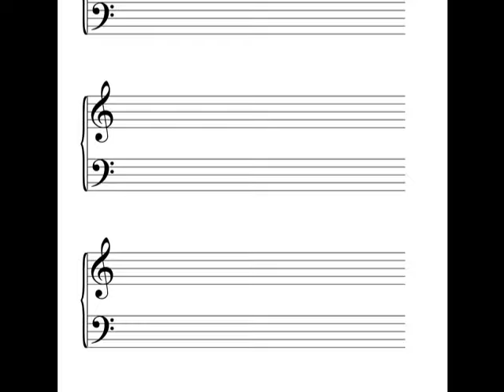Alzheimers tribute: Creek Don't Run By My Cabin No More TIGLJK 2015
First - I know I am a terrible singer, hopefully you can get past that and get the message.  I wrote this a few weeks ago - it's about what it must feel like to have Alzheimers disease.

It is a horrible disease that requires much more research. I hope that our government and major corporations will spend less on war and other needless actions, and put more funding into genetic research to find a cure.
I watched the Glenn Campbell special tonight called " I'll Be Me" , what a brave man, and what supportive family. God bless them and all that suffer from this horrific condition.

These are the lyrics to my song:

The Creek Don’t Run By My Cabin No More
And the  cold winds blowing out  side my door
 The grass doesn’t grow where the   sun won’t shine
 like   memories hidden in  side my mind
 memories hidden in  side my mind

  paint on the barn has   faded away, like the
  words of a poet with  nothing to say
   lonely days and nights   with  people unknown,
  wears on your soul , when you’re  all alone,  oh it’ll
  wear on your soul , when you’re  left alone

Chorus
  like a   message in a bottle that’s floating away
I   can't tell yesteryear  from  yesterday
and now  the   only thing that I   know for sure , is

 There's moss  on the lawn now, where   I once stood
and it’s    easy to get lost walking   in my woods
  there’s  no one to turn to, and   nowhere to go
  it sure ain’t the life that I   used to know

  trapped in a room where the   lights burned out
  Deep in darkness and  deeper in doubt
  like  singing a song with no   chorus or verse, tell me
  What did I do to   deserve this curse

Chorus
 The creek don’t run by my  cabin no   more, no